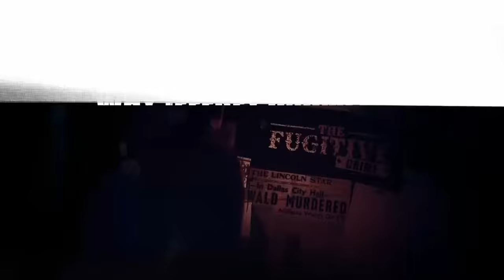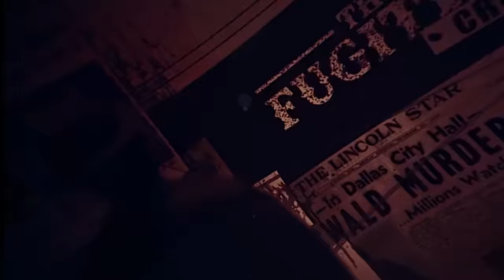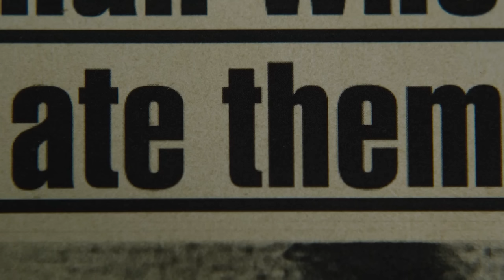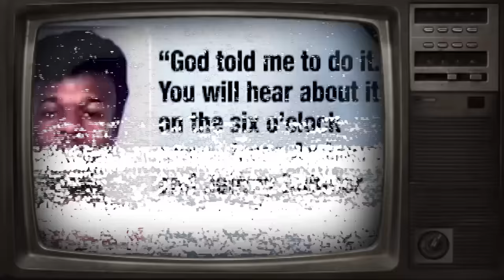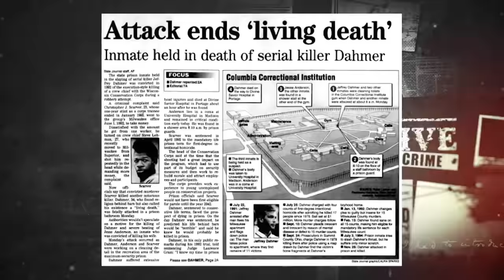Why Jeffrey Dahmer's Inmate Killed Him